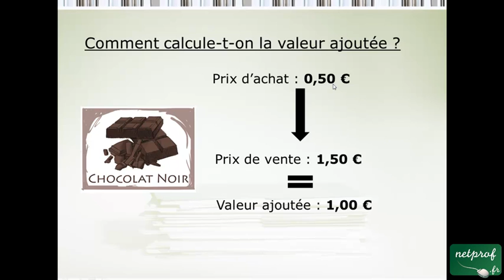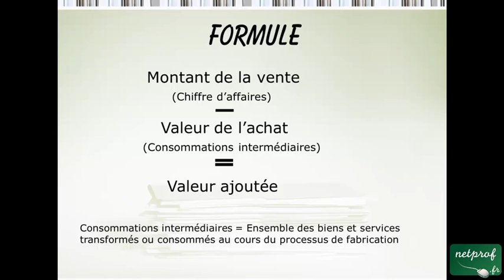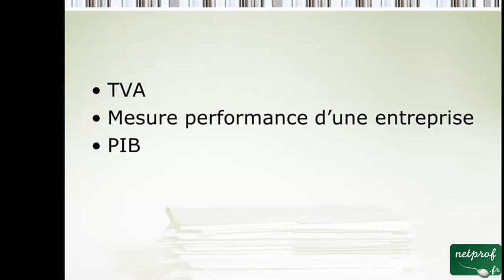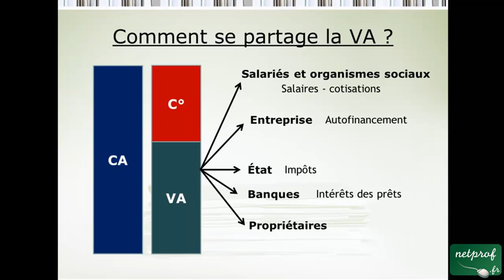La valeur ajoutée et son partage